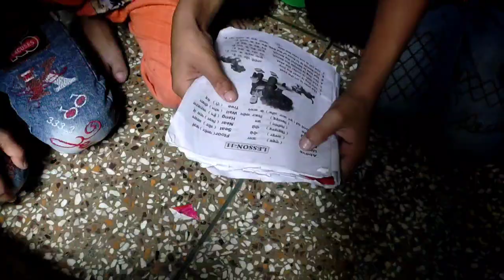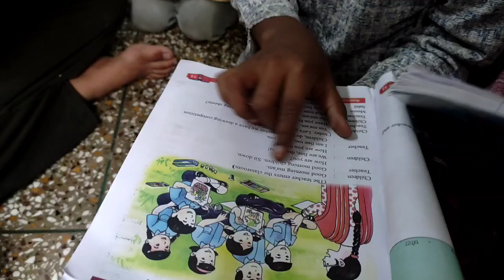,,🥀 भागदौड़ भरा दिन,😥🍁 रमजान 10🍁// Busy life // ziyalifestyle daily routine vlogs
,🥀भागदौड़ भरा दिन 🍁रमजान 10 😥 || busy life || Ziyalifestyle daily routine vlog//